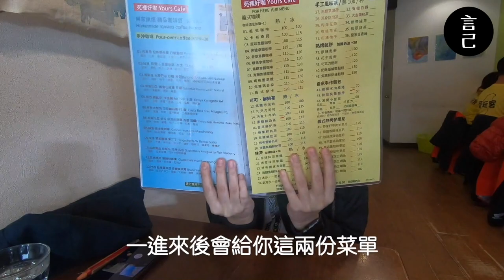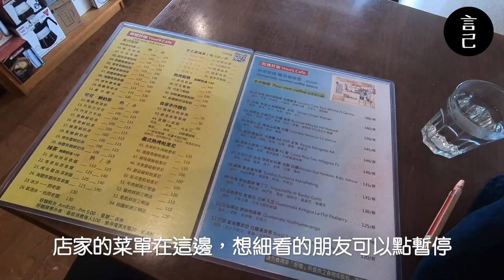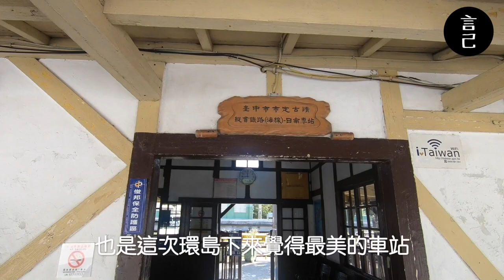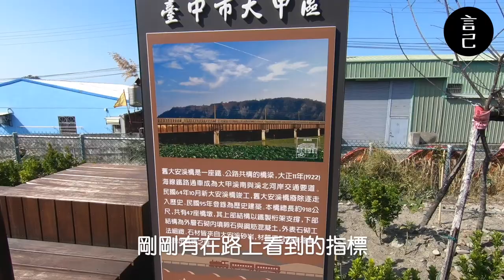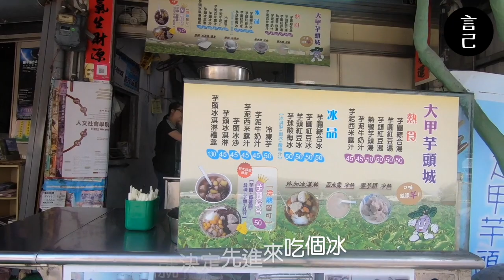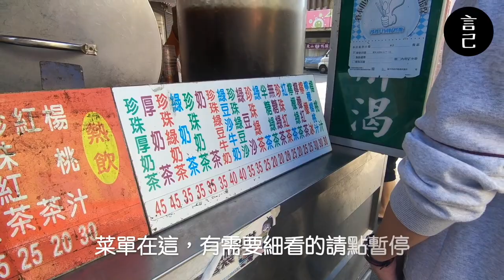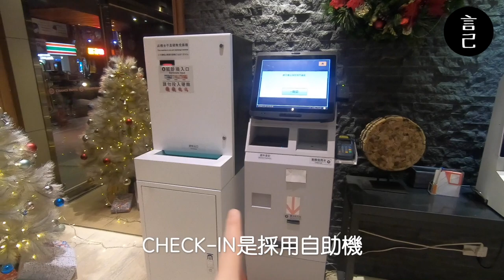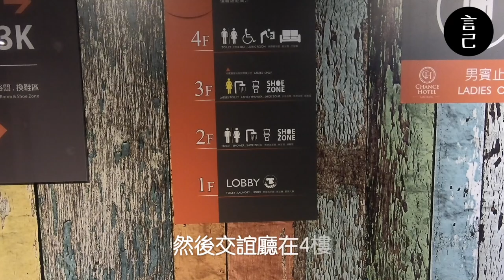【環島Vlog】第三天：台中海線這樣玩！絕美海岸＋日式老車站秘境，一次擁有！(苑裡、苑裡車站、苑裡煎餃、苑裡好咖、日南車站、大甲、大甲美食、清水車站、高美濕地、台中車站、台中景點、台中美食、台中秘境)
(Sorry~ 10:54 字幕誤植，請原諒病人眼花，其實是要說要準備往手指的那棟前進拉！)
一個人搭火車＋走路環台！
第三天：來到了台中！日式老車站的美＋絕美的外海，一天全都玩到了！

2019年末，給自己一個挑戰，